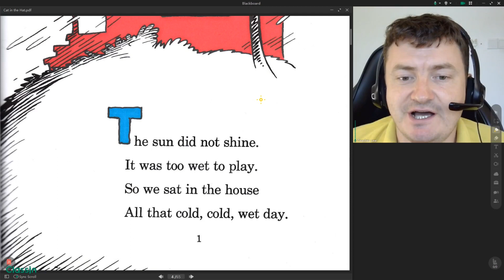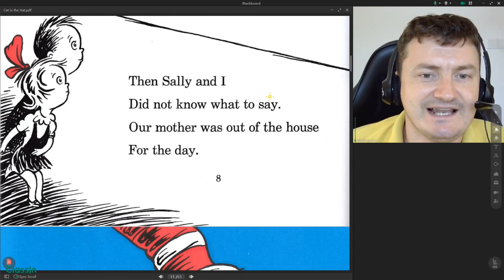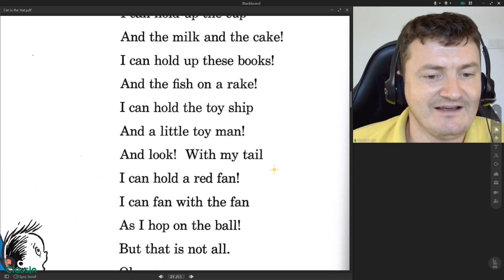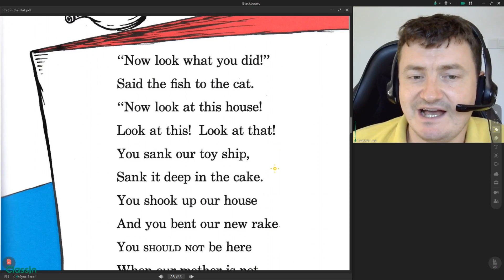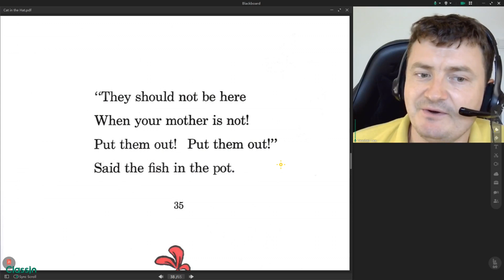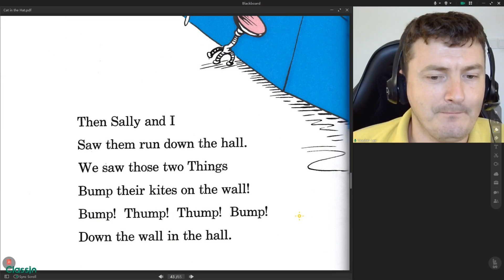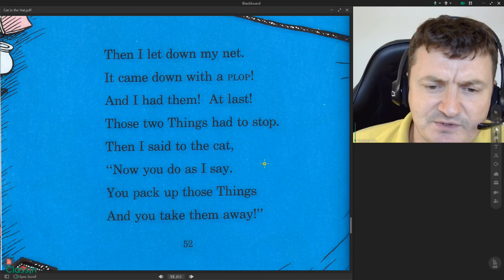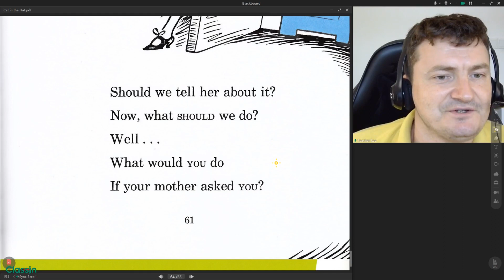Cat in the Hat Dr Seuss Read Along